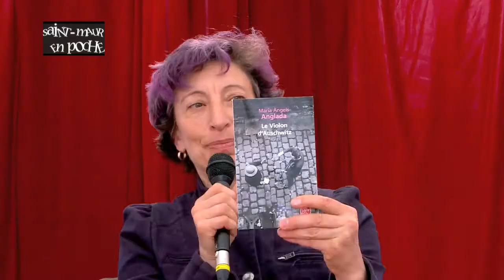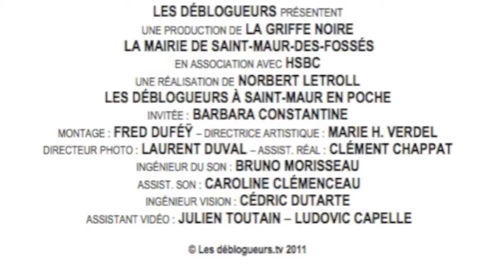SMEP - Barbara Constantine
La présentation du livre "Le Violon d'Auschwitz" de Maria Angels Anglada par l'éditeur :

Auschwitz, 1944. Les privations, les coups, les humiliations. Un prisonnier juif, Daniel, lutte pour la survie de son âme. Surprenant un concert organisé par Sauckel, le commandant du camp, il révèle son talent de luthier pour sauver son ami Bronislaw, violoniste de génie accusé à tort d'avoir joué faux. Il va alors devoir fabriquer un violon qui imite le son d'un Stradivarius, car de cet instrument dépend leur salut... Composant un mélange subtil entre réalité et fiction, des documents historiques entrecoupent le récit comme autant de pauses glaçantes. Dans la tradition littéraire d'un Primo Levi, l'auteur mène une danse effroyable entre l'horreur de la barbarie et le sublime de la musique. C'est une leçon d'harmonie qu'offre la Catalane Maria Àngels Anglada. Son Violon est artisan de volupté, de fraternité. D'humanité. Laure Mentzel, Le Figaro.

La présentation du livre "Tom, petit Tom, tout petit homme, Tom" de Barbara Constantine par l'éditeur :

Tom a onze ans. Il vit dans un vieux mobile home avec Joss, sa mère (plutôt jeune : elle l'a eu à treize ans et demi). Comme Joss adore faire la fête et partir en week-end avec ses copains, Tom se retrouve souvent seul. Et il doit se débrouiller. Pour manger, il va chaparder dans les potagers voisins... Mais comme il a peur de se faire prendre et d'être envoyé à la Ddass (sa mère lui a dit que ça pouvait arriver et qu'elle ne pourrait rien faire pour le récupérer), il fait très attention. Un soir, en cherchant un nouveau jardin où faire ses courses, il tombe sur Madeleine (quatre-vingt-treize ans), allongée au milieu de ses choux, en larmes parce qu'elle n'arrive pas à se relever. Elle serait certainement morte, la pauvre vieille, si le petit Tom n'était pas passé par là...

Vous pouvez commander "Tom, petit Tom, tout petit homme, Tom" sur le site de la librairie en ligne